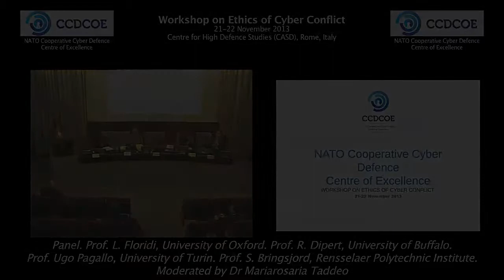Workshop on Ethics of Cyber Conflict - Panel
Panel with:
•Prof. Luciano Floridi, Philosophy and Ethics of Information, Oxford Internet Institute, University of Oxford
•Prof. Selmer Bringsjord, Rensselaer Polytechnic Institute
•Prof. Randall Dipert, University of Buffalo
•Prof. Ugo Pagallo, University of Turin

The workshop was organised by the NATO Cooperative Cyber Defence Centre of Excellence on 21-22 November 2013 at the Centre for High Defence Studies (Rome, Italy).